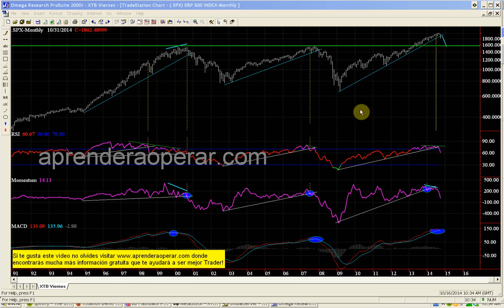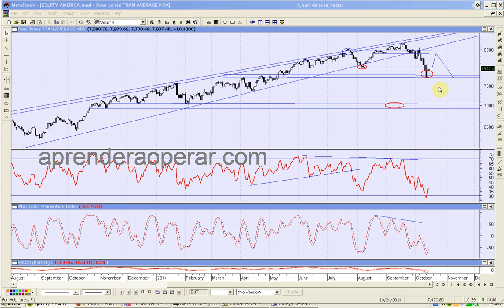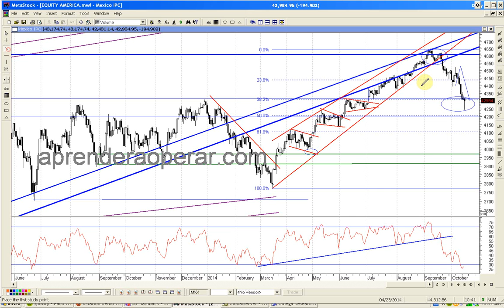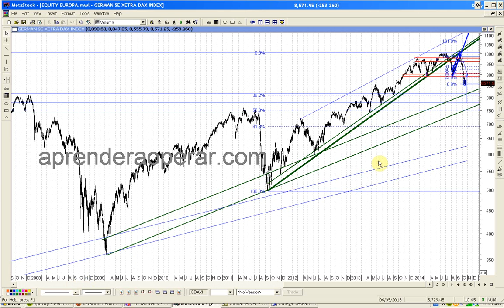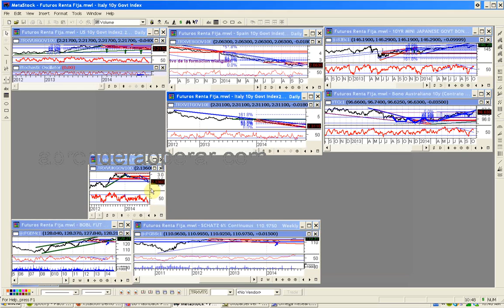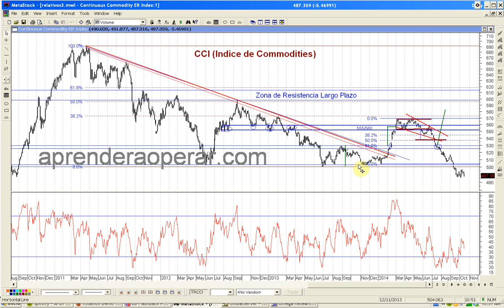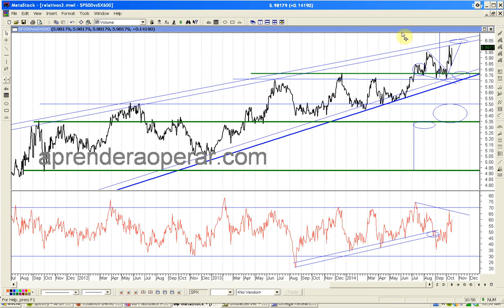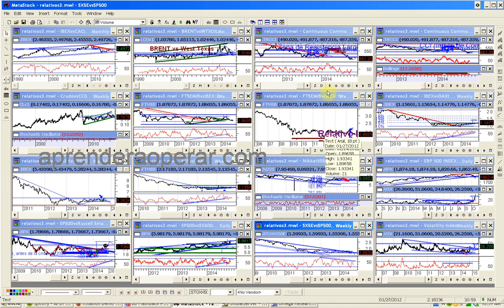Capitulación en los Activos de Riesgo!... y ahora que ?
Ya que me habéis mandado muchos emails preguntando que se puede esperar ahora del mercado, he decidido actualizar la visión de hace unas semanas dada la caída fuerte de los últimos días. Es un análisis global que incluye bolsas, bonos, divisas y commodities.